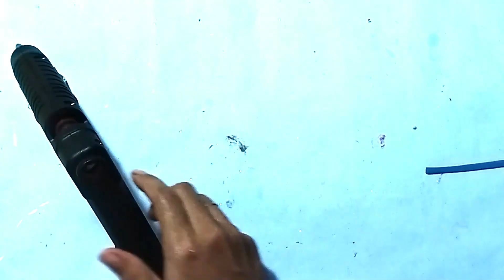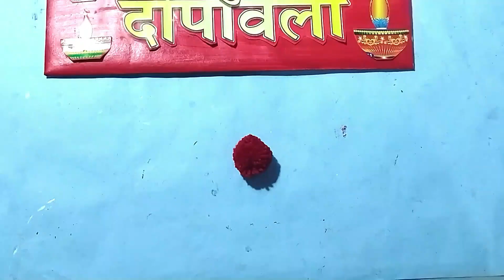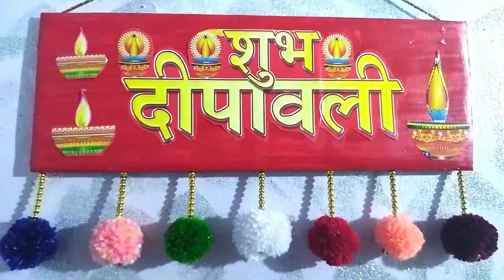#6 Diwali decoration items| DIY Diwali special decoration items| Easy Diwali decoration items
In this video I am going to show how to make Diwali decoration item. Easy step by step procedure given in this video to make your own special Diwali decoration item 2022. This video includes some very easy Diwali decoration item making for Diwali. These cards make your Diwali very special. This are best handmade decoration item for Diwali.